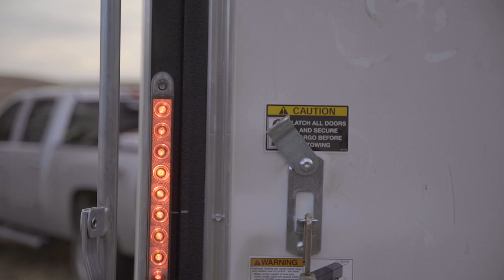4 Yards From Big Bedded Mule Deer Buck in Nebraska S12/04 - NO MUSIC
Stick Bow Hunting Nebraska Mule Deer Part 1 “Camaraderie”S12/04
CJ Davis, president of Montana Decoy, joins Trevon Stoltzfus in the sandhills of Nebraska as he challenges himself to close the distance on bedded muley bucks with a traditional bow. With the open agriculture country intertwined with deep coulies, the broken country is ideal for lots of hours spent glassing. CJ and Trevon utilize Tanner's keen eye to turn up these bucks. Once the bucks are located and watched until bedded, then the excitement of the stalk starts. Spot and stalk is one the most effective ways to kill a mature mule deer buck. Getting into bow range is difficult enough, but getting close enough for traditional archery tackle is another level! CJ and Trevon use stalking skills and decoys well to get into trad bow range of these Nebraska bucks.